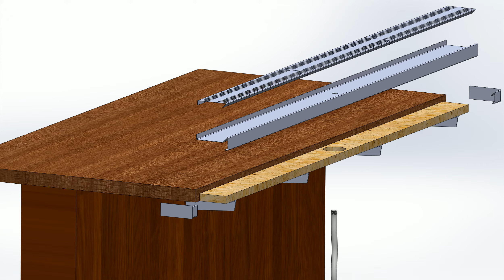Drink Rail Bracket Recommended Method of Installation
This is only one way to install our drink rails.